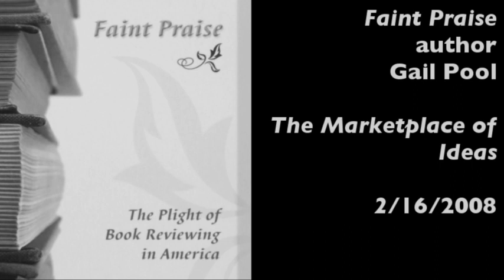The plight of book reviewing in America: Gail Pool interviewed on The Marketplace of Ideas (2/16/08)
A conversation with Gail Pool, author of Faint Praise: The Plight of Book Reviewing in America.

The Marketplace of Ideas aired on KCSB-FM in Santa Barbara between 2007 and 2011.